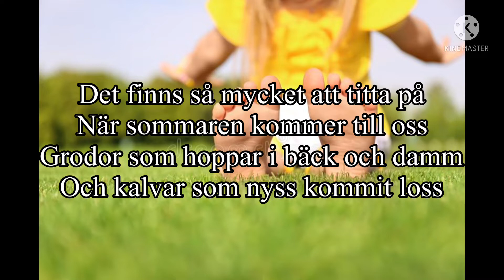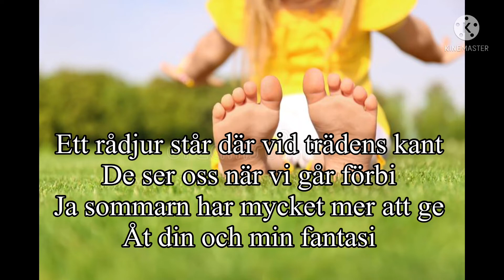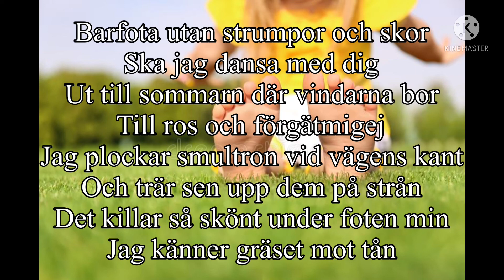Barfotavisan (Mats Paulson)